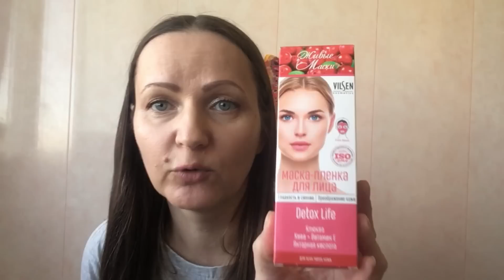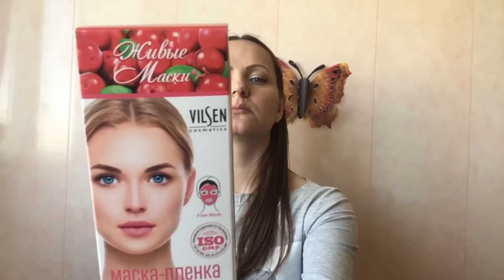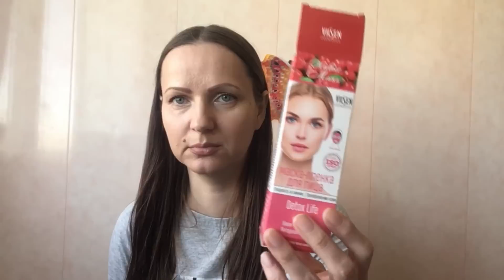Fix Price, мои покупочки!))))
Спасибо, что зашли на мой канал, посмотрели, написали хороший комментарий.